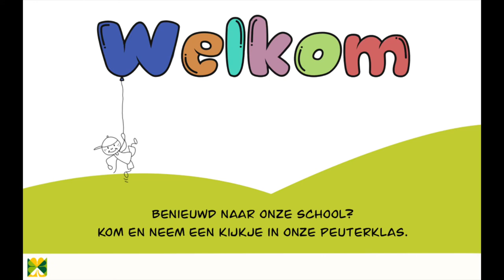Ken jij onze school al?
Nog op zoek naar een warme, kleinschalige school in een groene omgeving? Een school waar welbevinden centraal staat. Neem dan snel een kijkje!